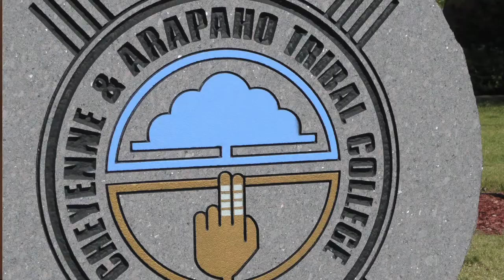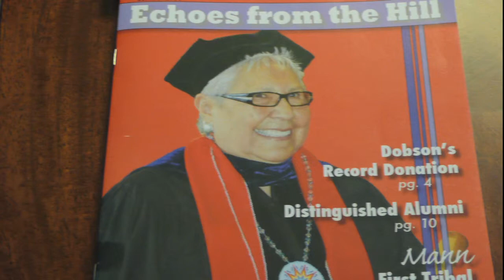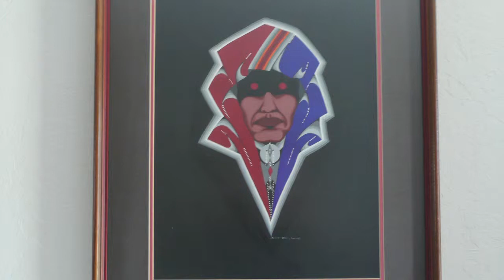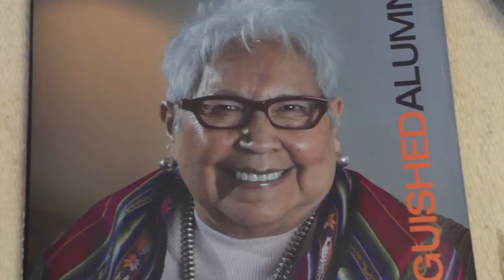HENRIETTA MANN, Cheyenne professor emeritus